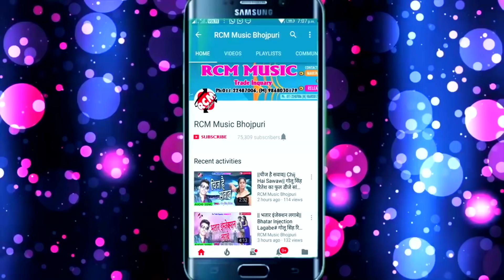||सऊदी से आजा बलमुआ घरे कोशी भरे || Dhananjay Dhadkan का 2018 का बड़ा छठ वीडियो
Title: Saudi Se Aaj Balamuya Ghare Koshi Bhare
Singer: Dhananjay Dhadkan
Lable: RCM MUSIC
Lyrics: BRIJESH